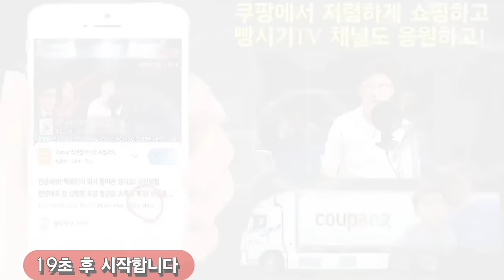긴급속보! 벼랑 끝에 몰린 한동훈! 서울구치소 내부자에 결국 발목 잡혔다!